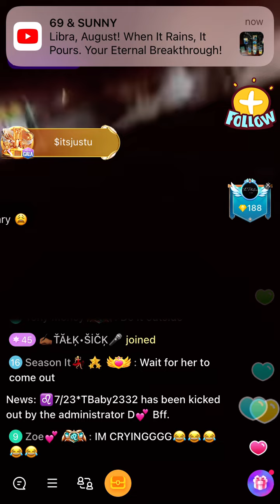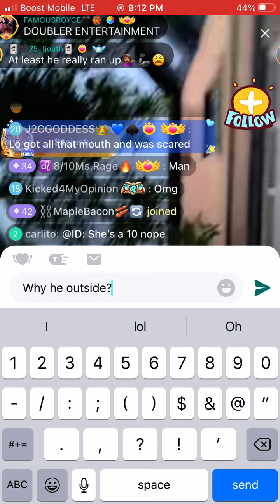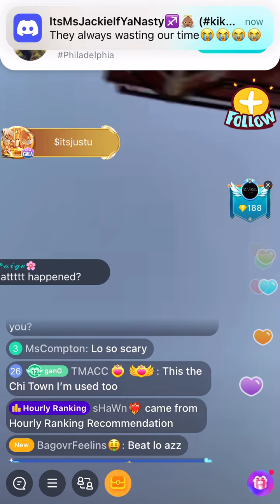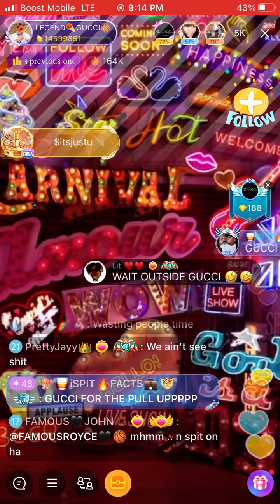Gucci finds Madam Lo at the club and pulls up he ain’t trying to take that L!